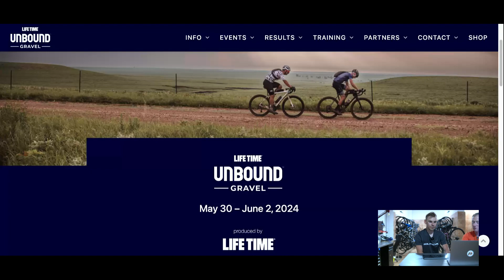Kiedy wrócę do MTB? Łukasz Klimaszewski w rozmowie o gravelach, startach w zawodach i kolarstwie!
Do Studia Trezado -kolarskie rozmowy zaproszony został Łukasz Klimaszewski, zawodnik Mitutoyo AZS Wratislavia Wrocław, który od 2 lat można powiedzieć porzucił maratony MTB i kolarstwo górskie i skupił się na gravelach - kolarstwie terenowym. Pytamy go dlaczego tak się stało? Co skłoniłoby go do powrotu to kolarstwa górskiego? Jak wyglądają przygotowania do sezonu? Jaki sprzęt wybrał? Ile godzin w tygodniu poświęca na treningi.